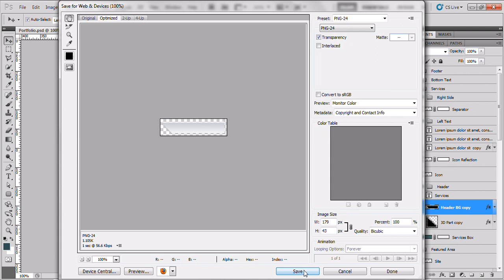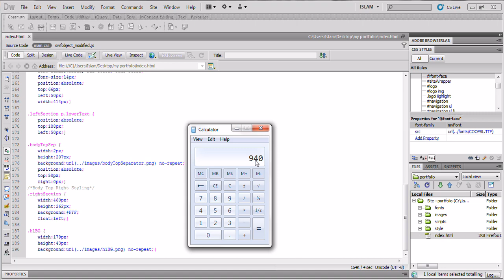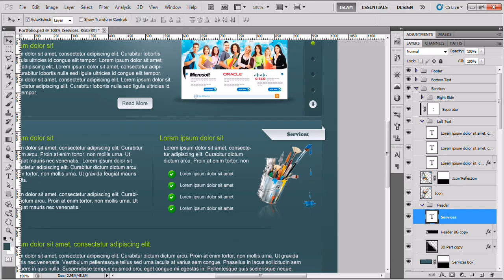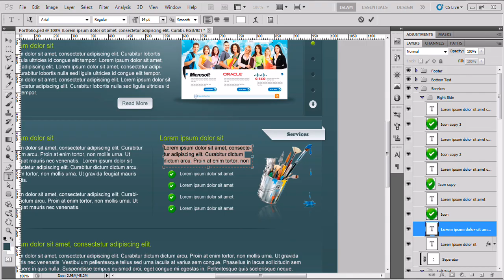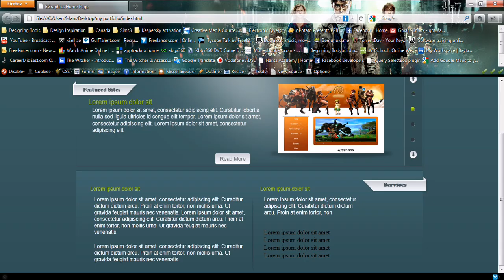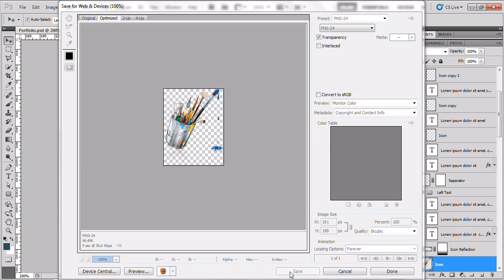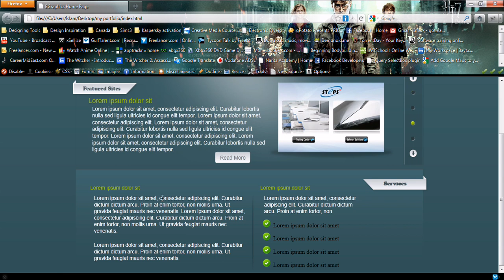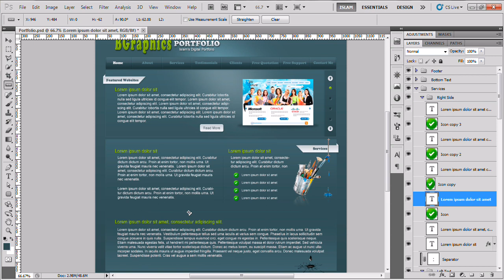Project : 8- Body Top Right